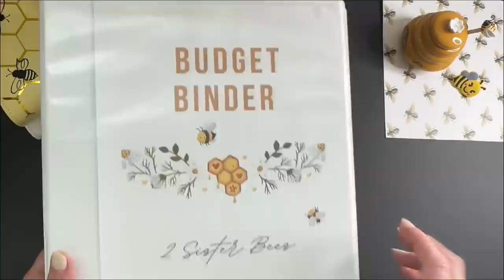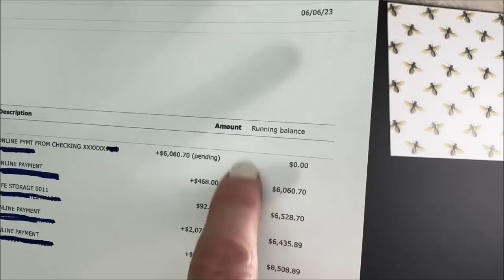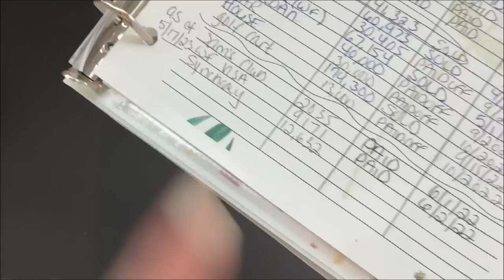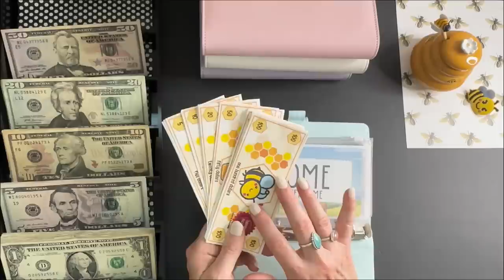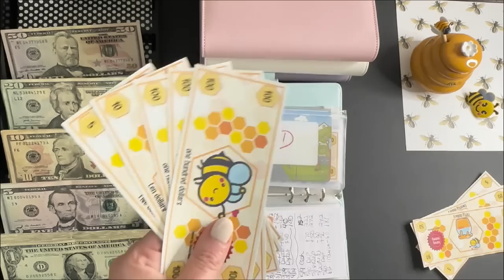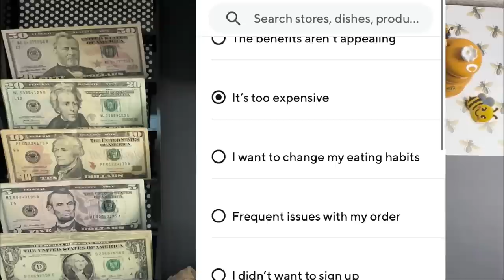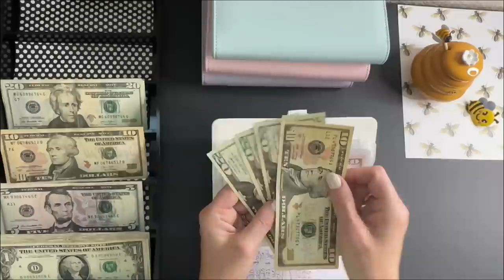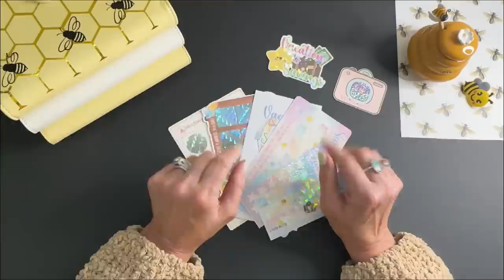Paid Off Consumer Debts! We Listened To Dave Ramsay ( Cash Envelope Method)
Using Dave Ramsey's cash envelope method, we have paid off MORE debts this past week. Watch to find out how much was paid off in credit card debt and gain some inspiration to start your own cash stuffing envelopes!
With tracking your spending and starting a budget, it CAN be done! The snowball method has changed our financial future.
If you are behind on bills or don't know where to start with the cash envelope method, scroll down for videos that will help!

❓ Did you miss the last Cash Stuffing  Video?

START NOW!!
🍯 FREE Printables  For YOU :🍯
Including :   HELLO HONEY & MORE

All items used in today's video inc: laminator, paper trimmers, binders & envelopes: Skip to “CASH STUFFING” section: